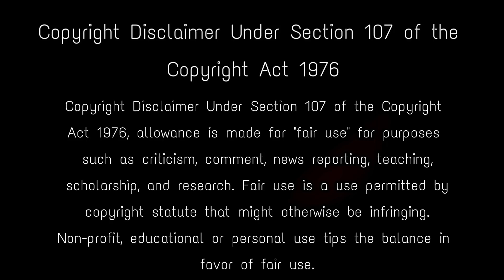শ্রীকৃষ্ণ কেন ভয় পেতেন এই যোদ্ধাকে ? মহাভারতের শ্রেষ্ঠ যোদ্ধা 😱 most powerful warrior in mahabharat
The war of Mahabharata has been the most destructive and destroyer war till date. Many people and great warriors were killed in this war and the entire dynasty of Kauravas was over. It is said that so many people died in this war and so much blood was shed that the color of the land there is still red. The war of Mahabharata was the most historical war in the world in which Pandavas win over Kauravas. Many people have a question, who was the most powerful warrior in mahabharata. Krishna was the most skilled at war strategy; but who tipped the scales when it came to might, Bheeshma, Arjuna, Karna or someone else? greatest warriors of mahabharata , best warrior in mahabharata , dangerous warrior in the world , top 5 warriors in history , stronger than krishna , who are the best warrior in mahabharat ,  mahabharat real place , krishna meets barbarik , barbarik vs karna , who was barbarik in mahabharat , মহাভারতের সবচেয়ে শক্তিশালী যোদ্ধা কে , barbarik head , barbarik mahabharat , strongest warrior in mahabharata , mahabharat , মহাভারত

Keep Support! :)